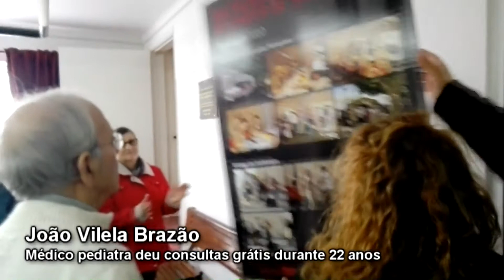TRAMAGAL DOUTOR VILELA BRAZÃO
O médico João Vilela Brazão despediu-se no sábado, dia 24 de março 2018, da sua atividade regular de voluntariado enquanto Médico Pediatra em Tramagal, missão exercida durante 22 anos na qualidade de voluntário na Associação Humanitária de Dadores de Sangue do Tramagal (AHDSFT).